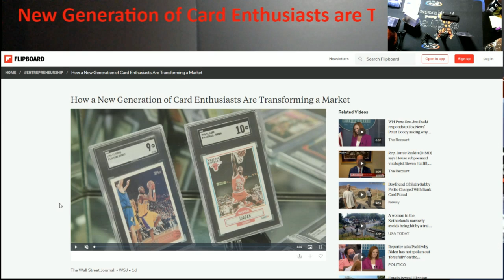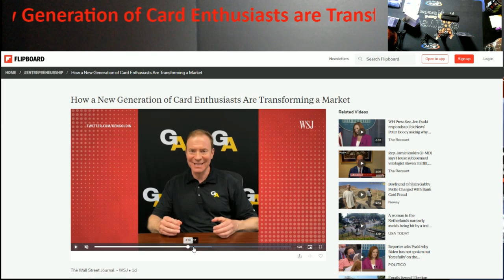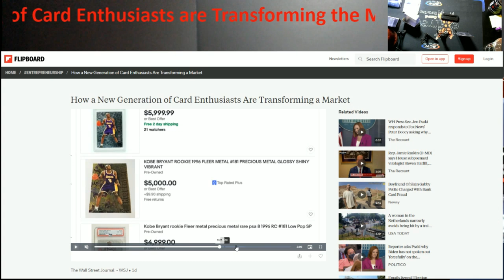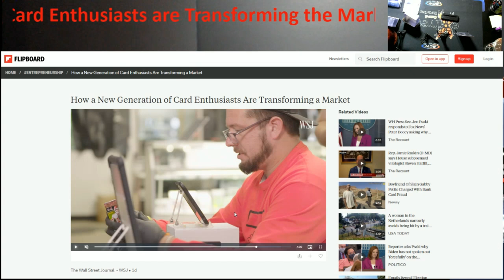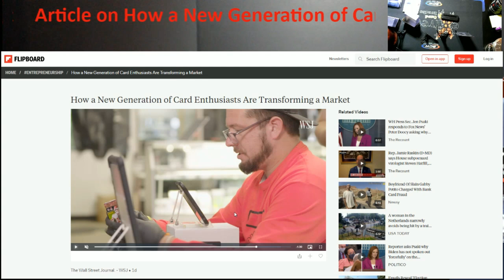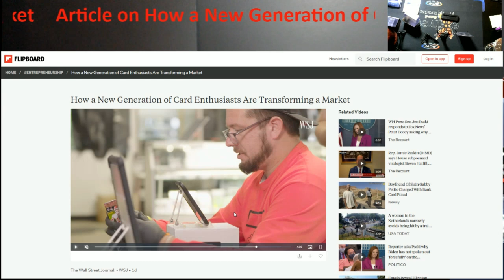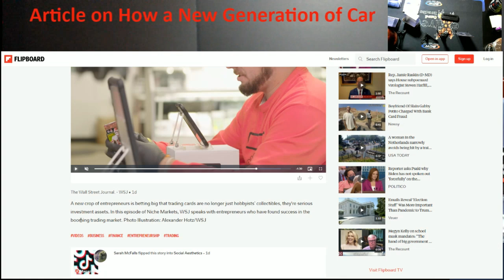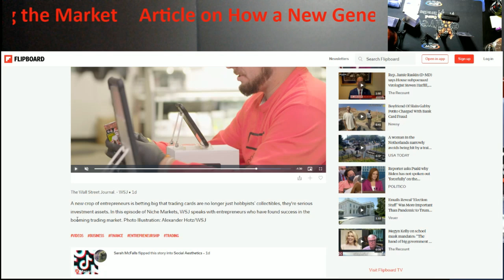Review on an Article/Video on How a New Generation of Card Enthusiasts are Transforming a Market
1811 N Dixie Ave #104

Who do I collect:
Roberto Clemente
Michael Jordan
Nolan Ryan
Sidney Crosby
Vintage Cards